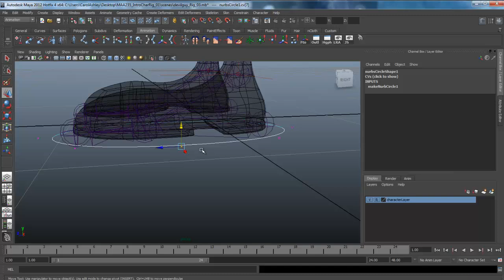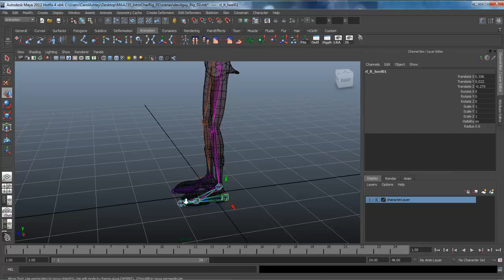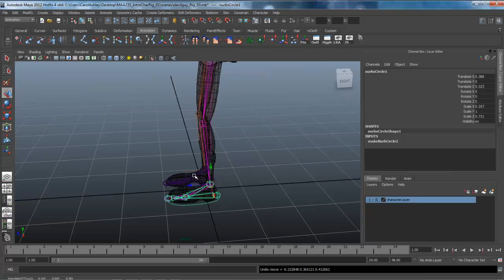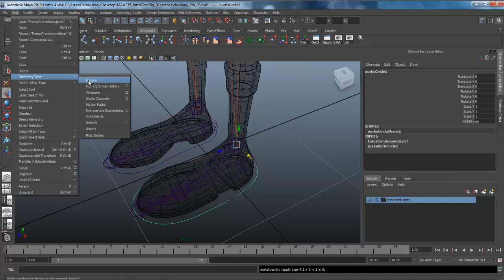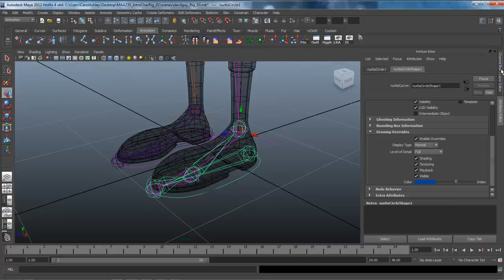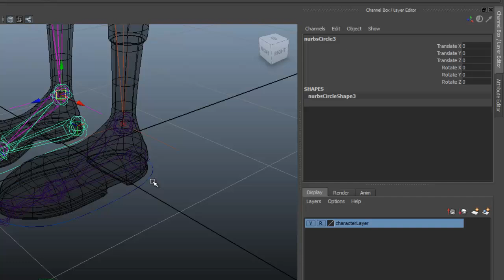Character Rigging - A Necessary Evil: Lesson 5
An introduction to character rigging in Maya 2012 with Carol Ashley, making rigging a lesser evil, and hopefully an enjoyable process in the end.
Level: Beginner
Topics:  Building the foot controls